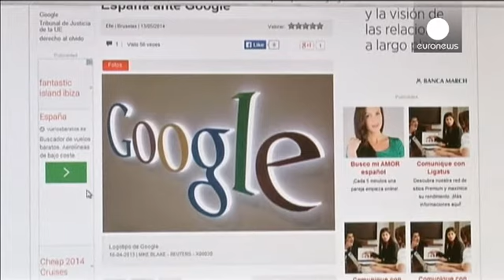Google launches 'forget me' form - corporate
The world's largest internet search engine, Google, has launched a service for European citizens to request that links to what they believe is objectionable material involving them be removed from search results.

People can fill in a online form detailing why they think a link is "irrelevant, outdated, or otherwise inappropriate".

It is the first step by Google to comply with the EU Court of Justice's "right to be forgotten" ruling which covers more than 500 million people.

That ruling create...